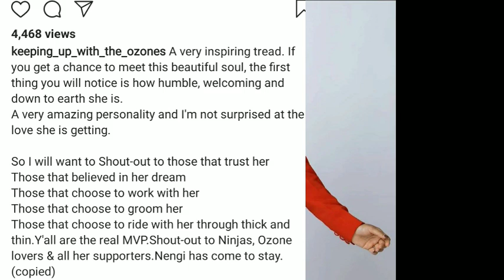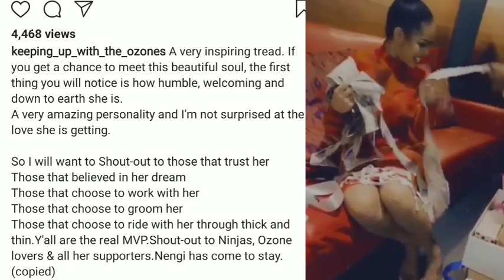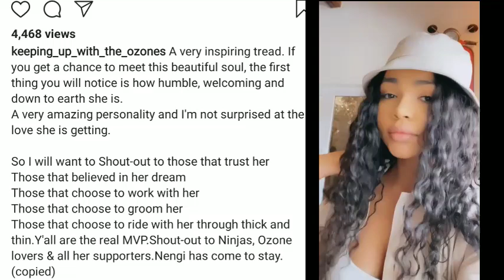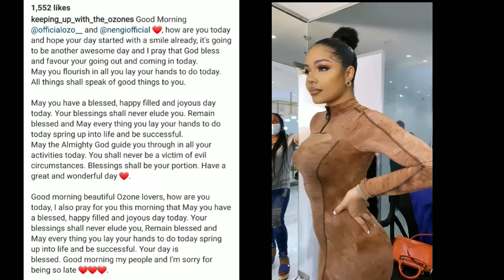what a lady said about Ozo and Nengi Ozo's house tour revealed alot we didn't know